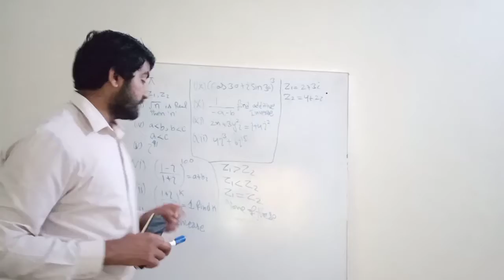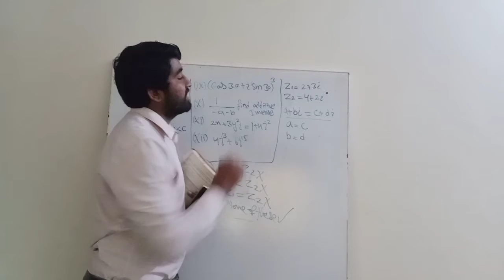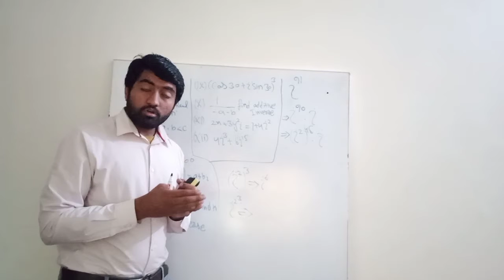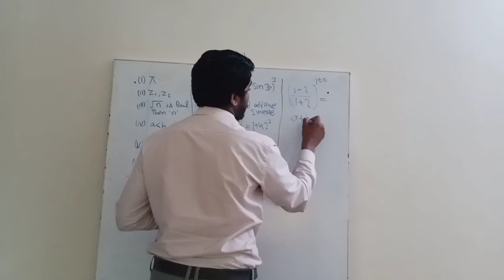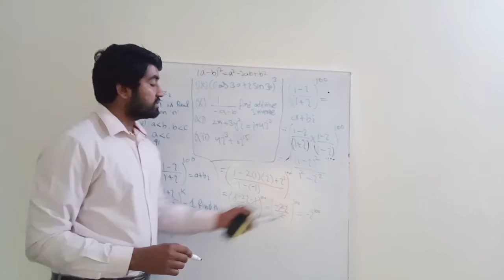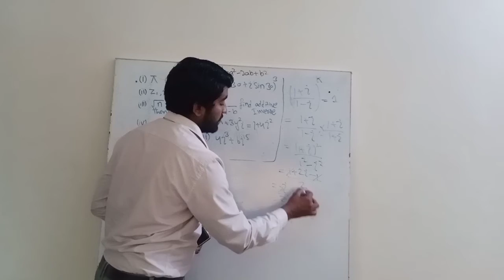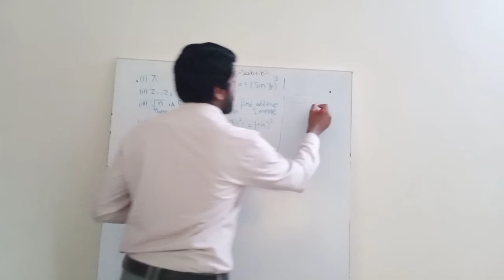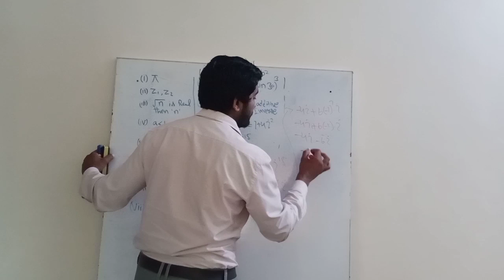Mcqs Discussion Mathematics Ecat¦Etea @MAhmad Nazeer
In this video, through M Ahmad Nazeer channel sir will discuss about the mcqs related to the previous topics. Please for the complete course please go for the Playlist mathematics for Entry Test. To join our classes please do the registration
0331_9611589
M Ahmad Nazeer